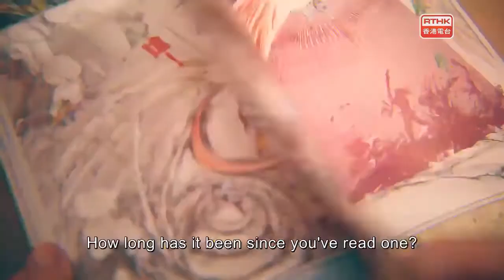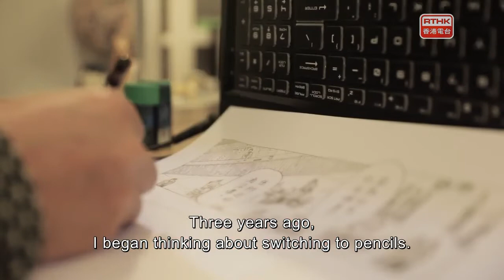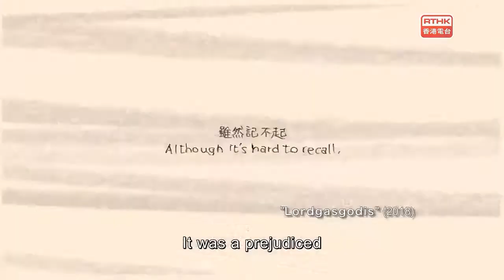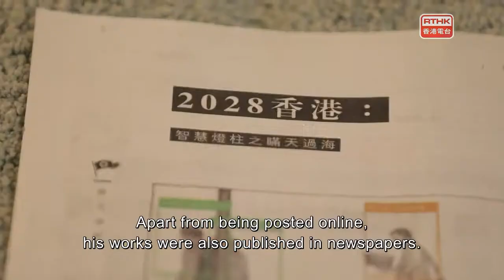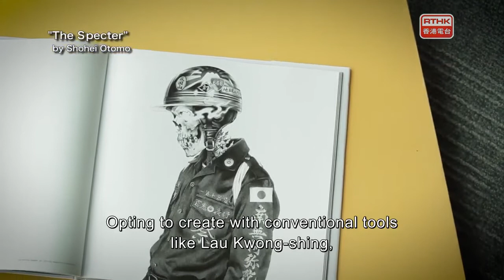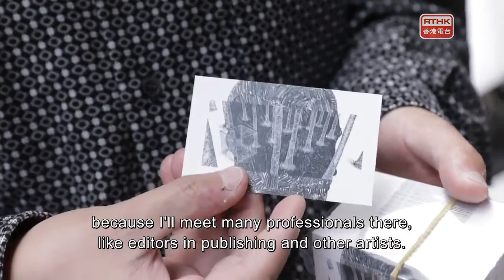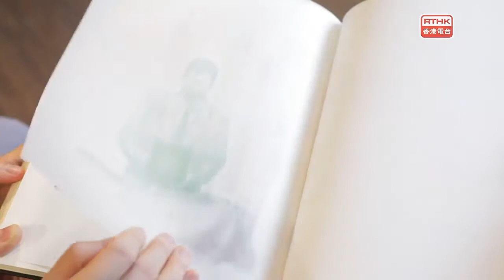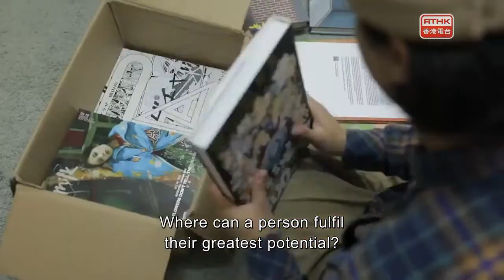Hong Kong Stories Our Comic Artists English Version：Draw for Freedom LAU Kwong shing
During the processing of creation, creators keep finding and getting to know themselves.  Comic artist LAU Kwong-shing’s experience has all along been like this. Finally, he found the importance of freedom, for being a human and a comic artist as well.

LAU grew up in Japan and later followed his family to move back to Shandong.  He was bullied as he was mistaken as Japanese.  His first awakening originated from his identity, and drawing  comics became his redemption.  However, drawing comics also requires the creator’s awakening – how to breakthrough and make himself / herself stand out from others?  Being invited to the Angoulême International Comics Festival in France, LAU got inspired all of a sudden.  He had broadened his horizons and thus he tried hard to explore his own style.

After LAU has found his own creative direction, he began to think over the freedom and space for creation, and these are problems of immediate concern which one cannot stay aloof from as a Hong Kong person.  LAU’s thinking process is still in progress …